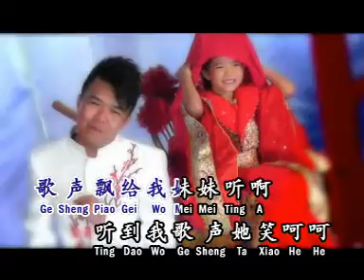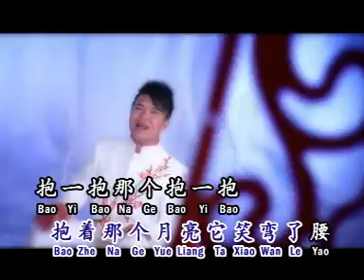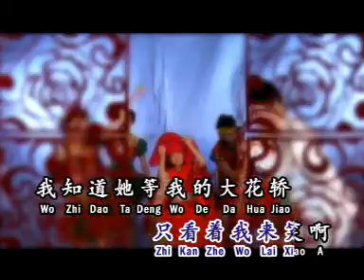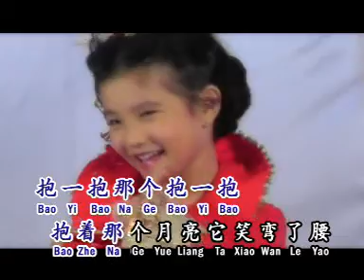黄子彬~大花轿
第八张个人专辑 主打vol.8